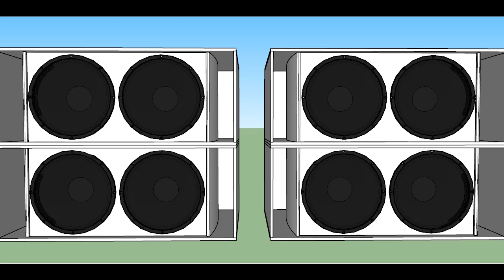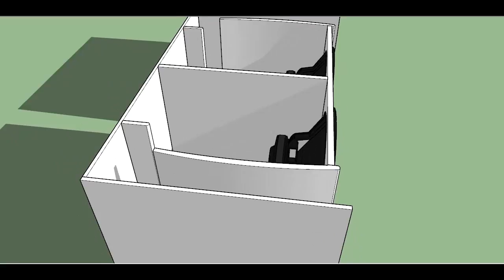NEXO RS18 DUAL 18" inch Professional Audio TOUR Subwoofer Cabinet Enclosure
KEY FEATURES

Low profile, high output, modular scalable bass
Configurable directivity pattern
Cardioid pattern reduces rear levels by minimising rear/side wall reflections
Aerodynamic profiled vents with 20db noise reduction and improved linearity at high SPL
Sensitivity 105dB
2 x 18" configuration
Applies across entire NEXO Product Line